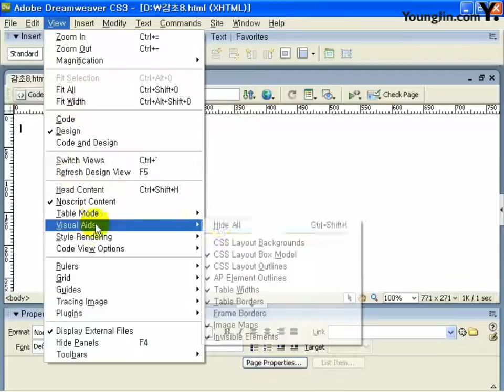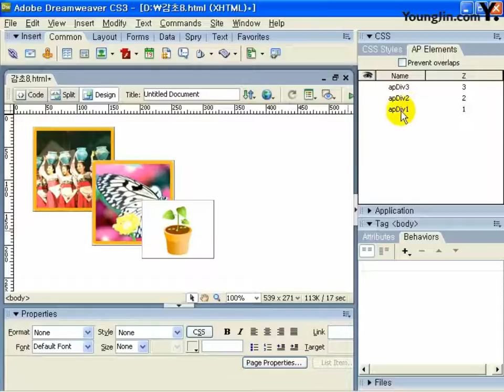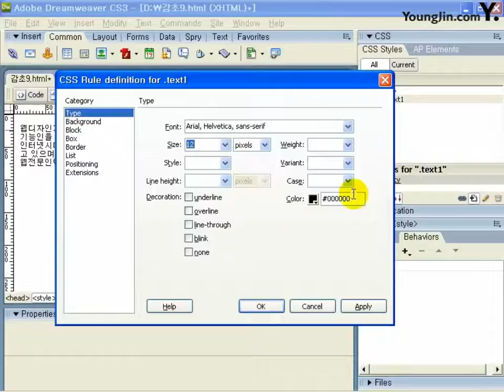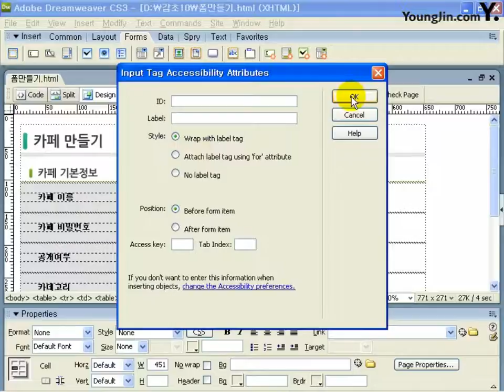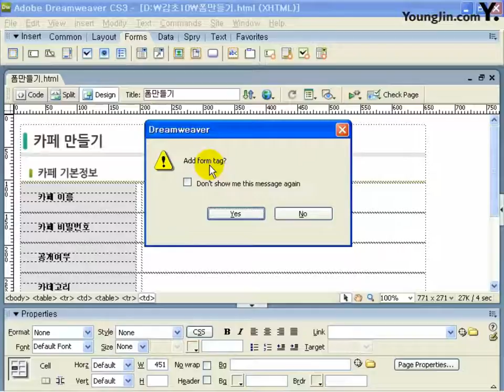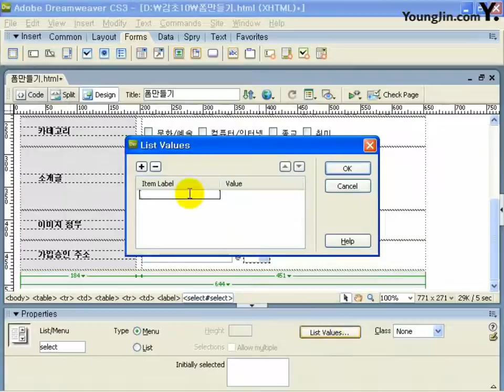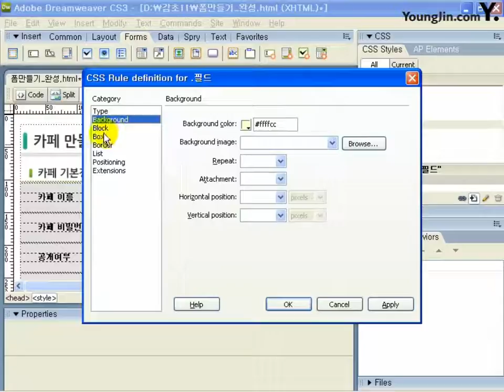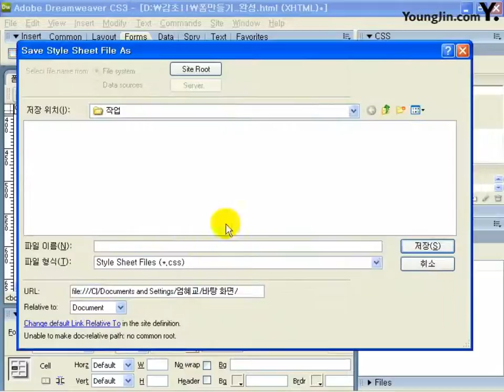시험 전 풀면 합격하는 웹디 핵심 Dreamweaver